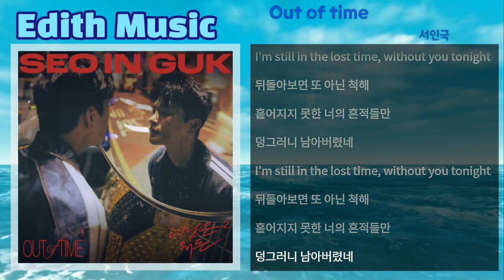Out of time - 서인국 (2024 SINGLE ALBUM [SEO IN GUK]) ----- (R&BSoul)